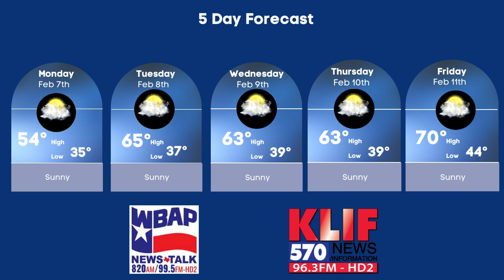Weather Forecast 2.7.22 | Brad Barton's Weekly Weather Forecast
Wbap.com